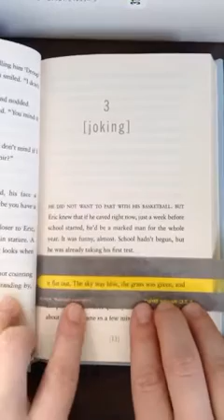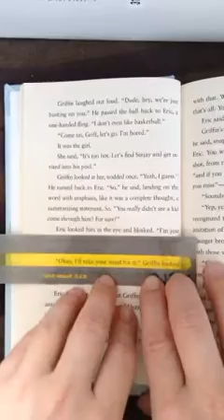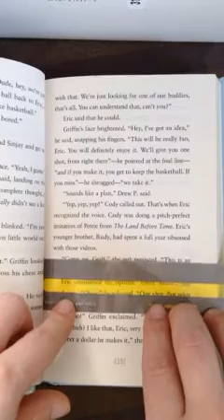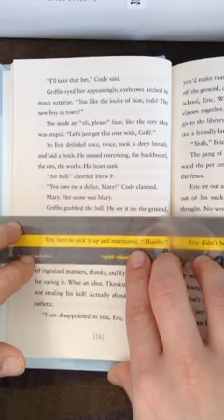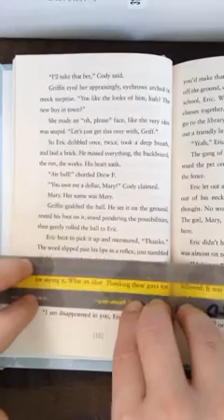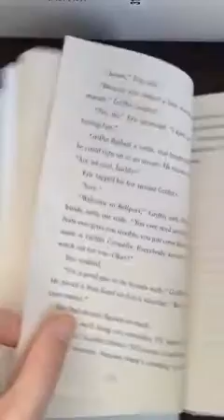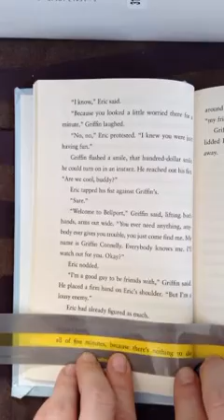Bystander by James Preller Chapter 3: Joking